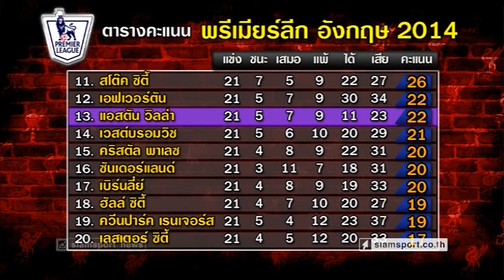หงส์ข้าใครอย่าแตะ 16 ม.ค. 58